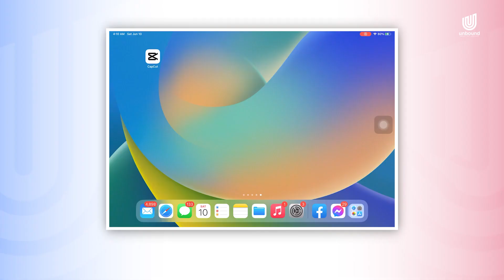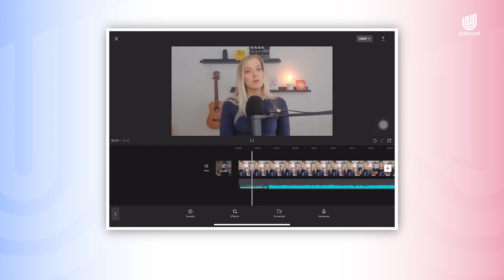How to Add Music In CapCut ANY SONG 2025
If you're trying to figure out how to add music in CapCut, then this CapCut Tutorial is for you! Here's how you can add any song in the CapCut Video Editor.

00:00 Intro
00:15 Disclaimer
00:43 Tutorial